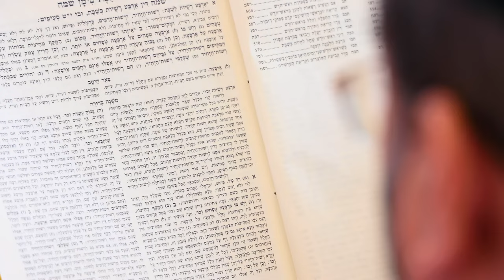Rabbi David 'Hanania Pinto - La gratitude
L'importance de la reconnaissance

*Liens*